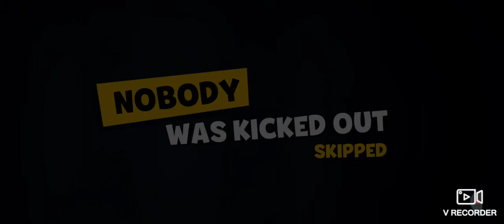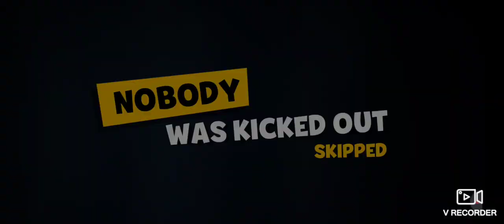celebrating Christmas and 300 subs (suspects game play #20)